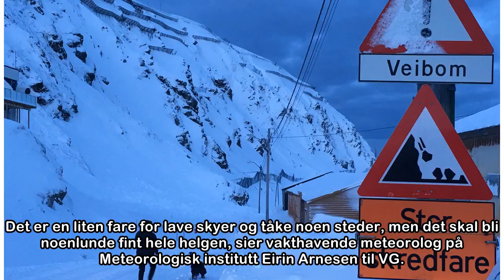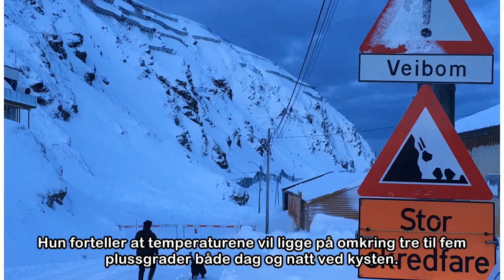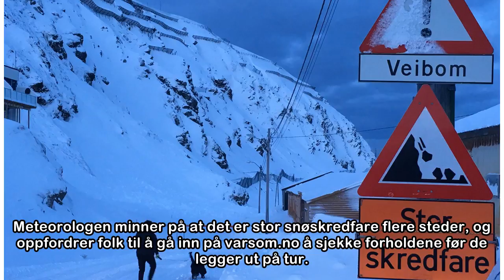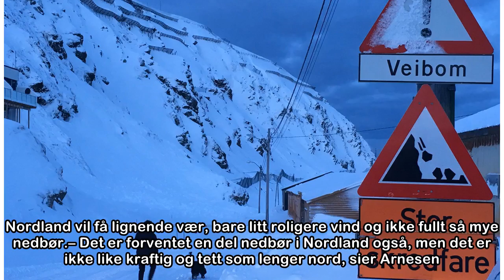Finværet holder seg hele påskehelgen – så kommer muligens våren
FINVÆR: Søndag, første påskedag, ser det ut til å bli finvær både i nord og sør. Det blir muligens den beste dagen å spenne på seg skiene. Foto: Jørgen BraastadPublisert:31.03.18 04:58 Oppdatert: 31.0...